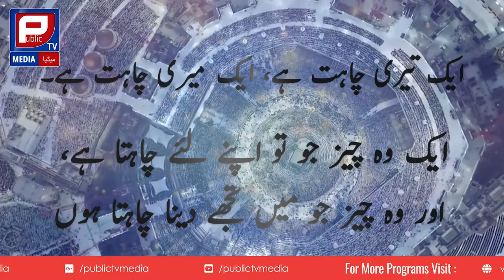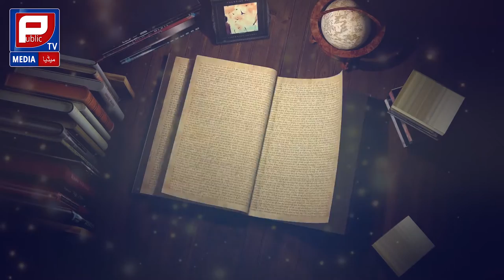Motivational Video by Rabia Rasheed | Get success every where | Public TV Media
Public TV Media is presenting  latest Urdu and English news, investigative programs, Special Reports, and Business reports, Fitness and entertainment programs, and training programs for its valuable viewers.